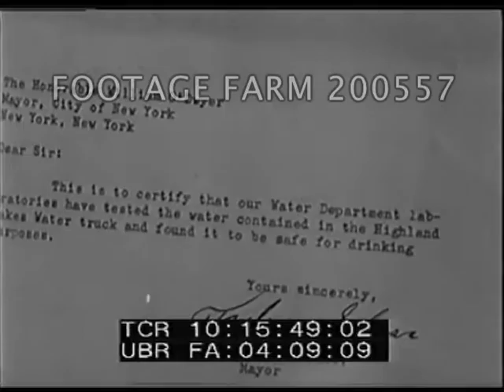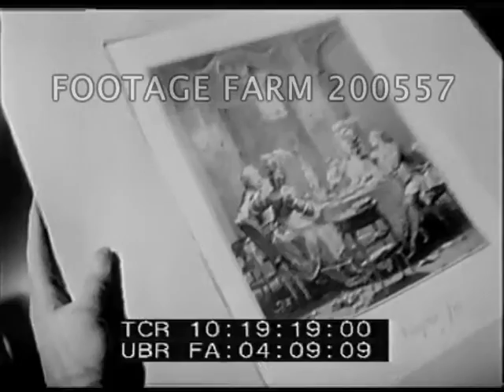1949 - USA Newsreel Various Items 200557-03 | Footage Farm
[1949 - USA Newsreel:  Water Gag; Japanese Royalty; Art Gag; Circus; French Fashions; Professional Sports]
Main title.  Sd.
10:15:14  Si.  Intertitle:  Pictorial Highlights -Texas.  Tanker truck w/ sign:  “Have A Drink On Texas” sent from Texas capital building carrying Highland Lakes water.  Men around truck drinking water from paper cups; CU letter to Mayor O’Dwyer.  Truck leaves w/ Texans waving from it.
10:16:11  Si.  Intertitle:  Japan.  Prince Akihito walking w/ two others walking to class, meeting American teacher Elizabeth Vining & sit around table.  Prince writing w/ ink fountain pen, CU.  CU Vining.  Tea served & talking.
10:16:56  Si.  Intertitle:  Spain.  Spinning surrealist painting hanging from ceiling.  Painting on wall; taken down & turned (but canvas missing).  People look at others filed w/ camera sideways.  Illusions.  CU man takes off glasses & blinks.  A Picasso (?) painting.
10:17:35  Woman wearing glove spins mobile.  Man looking at sculptures.  Watching man pretend to make painting disappear.
10:18:03  Si.  Intertitle:  England.  Women riding elephants leading other animals in opening circus parade in auditorium.  CU children.  Elephants performing on hind legs.  Trapeze artists performing spinning on ropes.  Kids applaud.  Chimpanzee riding bicycle, kids laughing,  Clown cranking camera; man skipping rope on high wire, walking slack wire.  Three women on highwire.
10:19:12  Slug.
10:19:13  Intertitle:  Paris Presents - French Set New Mode In Gracious Living.  Women modeling gown  w/ jeweled cocktail shaker, pouring mixed cocktail drink.  Elaborate table w/ artistically crafted settings admired by models in wealthy evening gowns, light candles.  Many models w/ jewelry & in fashion show.
10:20:39  Slug.
10:20:40  Intertitle:  Hockey.  High angle from end of rink & from side in New York as New York Rangers 5, Chicago Black Hawks 2.  Roukgh, fighting, sliding, stealing puck.
10:22:06  The End.
1940s; 1950s; Drought; Shortage; Education; Tutor; Japanese Royalty; Society Clothing; Gags; Oddities; Sports; Entertainment; Stunts; Trained Animals Performing; Acrobats; Performers; Professional Sports; Post-WWII; Post-WW2;